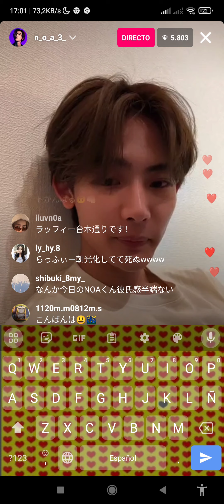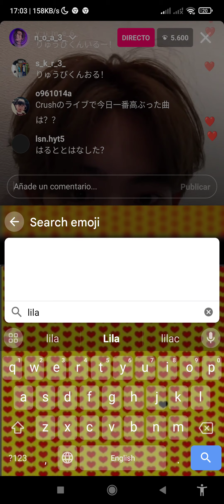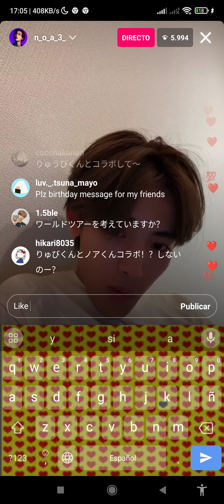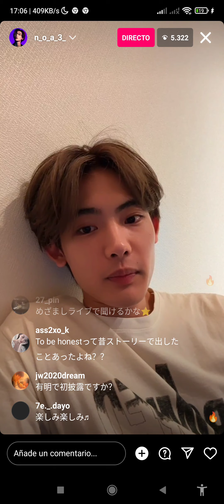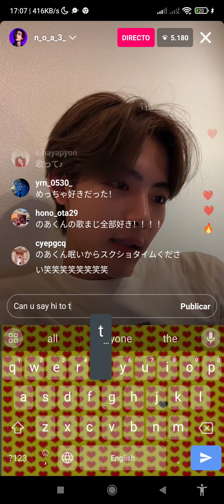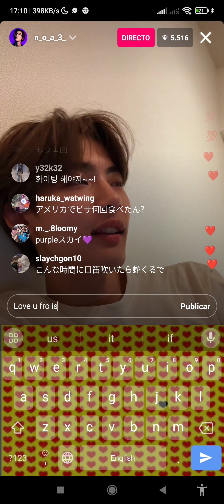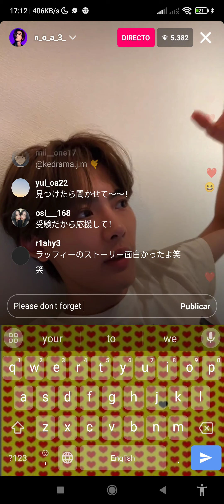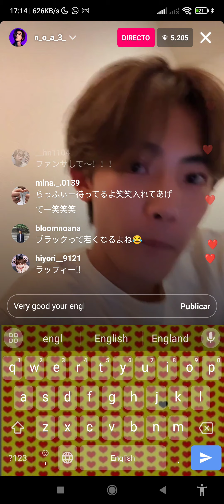N.O.A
cantante solista japonés NOA , también actor del